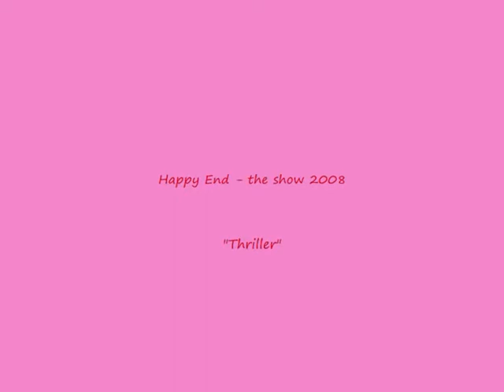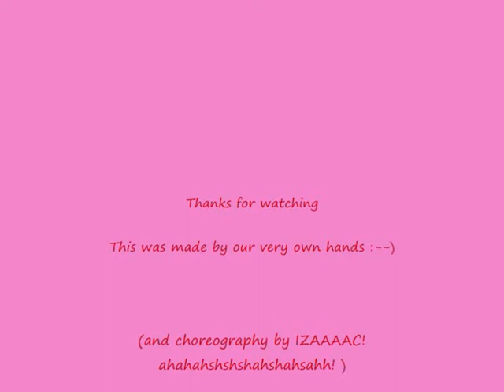Thriller play/dance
a part of the 'Happy End' show